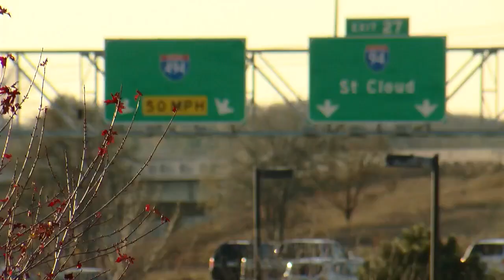Steering Wheel Saves Driver From Flying Metal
A Twin Cities woman who had a freak near-death experience on the road is sharing her story with hopes of keeping other drivers safe, reports Jeff Wagner (2:03). WCCO 4 News At 10 – November 7, 2017